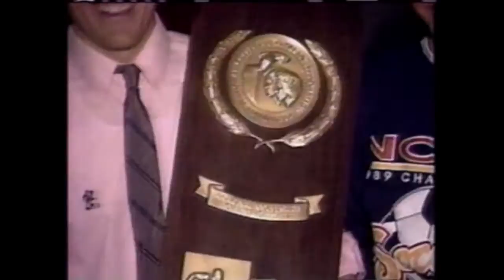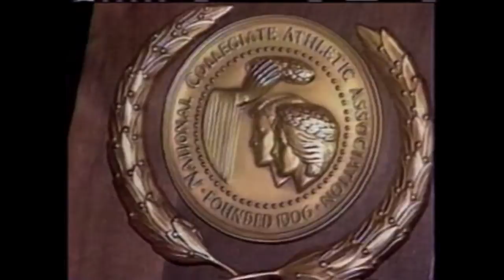New Hampshire College 1989 Division II Men's Soccer National Championship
Highlights from New Hampshire College's (now SNHU) 1989 Division II men's soccer national championship from WMUR.  The Penmen defeated UNC-Greensboro 3-1 on December 3, 1989.